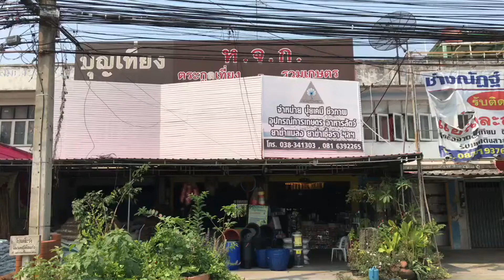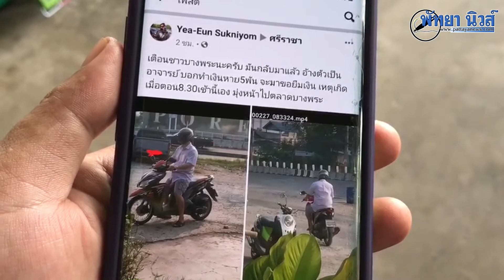มันมาอีกแล้ว โจรแสบอ้างตัวเองเป็นอาจารย์มหาลัยดัง หลอกยืมเงิน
เมื่อเวลา 12.00 น. วันที่ 27 กุมภาพันธ์ 2563 ผู้สื่อข่าวรายงานว่า ได้รับเรื่องร้องเรียนจาก นายพรพล สุขนิยม อายุ 38 ปี เจ้าของร้านขายปุ๋ยเคมี ชีวภาพ เลขที่155 156 ริมถนนสุขุมวิท ม.3 ต.บางพระ อ.ศรีราชา จ.ชลบุรี ว่าเมื่อเวลา 08.30 น. ของวันนี้ ได้มีคนร้าย อ้างตัวเองว่าเป็นอาจารย์ สอนหนังสืออยู่ที่มหาลัยดัง และเป็นลูกค้าประจำ ออกอุบายว่า ทำเงินสดตกหายบริเวณหน้าร้านจำนวน 5,000 บาท คนงานที่ร้านตนเองจึงเดินเข้ามาบอกตน โดยที่คนร้ายรายดังกล่าว ก็เดินตามหลังเข้ามาภายในร้านด้วย
          นายพรพล กล่าวต่อว่า สำหรับคนร้ายรายนี้ เป็นชาย อายุประมาณ 35-40 ปี สวมเสื้อเชิ้ดสีน้ำเงิน สวมกางเกงขาสามส่วน สีเทา รองเท้าแตะสีดำ สวมหมวกกันน็อคสีเทา ขับขี่รถจักรยานยนต์ ยี่ห้อ ฮอนด้า คลิก 125 สีแดงดำ ไม่ติดแผ่นป้ายทะเบียนมา ทั้งนี้ตนเองซึ่งเป็นคนติดตามข่าว พอเห็นชายคนนี้ ก็รู้สึกคุ้นๆ หน้า เหมือนเคยเห็นในข่าว ที่ก่อเหตุหลอกเชิกเงินหญิงสาว ร้านหมูปิ้ง บริเวณถนนเส้นทางลัดเก้ากิโล เขาน้ำซับ หน้าหมู่บ้านพาโนวิว ม.6 ต.ทุ่งสุขลา อ.ศรีราชา จ.ชลบุรี เมื่อวันที่ 15 มกราคม ที่ผ่านมา ตนเองก็บอกไปว่าไม่มีใครเก็บเงินได้ เพราะพึ่งจะเปิดร้าน หลังจากนั้นคนร้ายยังได้ออกอุบายต่อมา เค้าเป็นลูกค้าประจำที่ร้านนี้ จำไม่ได้หรือ หลังจากนั้นก็ได้ขอยืมเงิน 300 บาท จะเอาไปเติมน้ำมัน เพราะเงินหายไม่มีเงินติดตัวเลย โดยเมื่อตนเองได้ยินเช่นนี้ ก็ทราบเลยว่าเป็นคนร้ายแน่ๆ จึงได้บอกหลับไปว่าไม่มี ไม่ให้ และคนก็บอกคนร้ายไปอีกว่า หน้าตาคุ้นๆ เหมือนเคยเห็นในข่าว ก่อนที่คนร้ายจะรีบเดินออกจากร้านไปขึ้นรถจักรยานยนต์หลบหนีไป
       อย่างไรก็ตามตนเองก็ไม่ได้แจ้งความเอาเรื่องแต่อย่างใด เพียงแต่ต้องให้ชาวบ้านในพื้นที่ช่วยกันระวังคนร้ายในลักษณะนี้ และอยากจะให้ชาวบ้านบางพระ ได้ทราบข่าวว่า คนร้ายมันเข้ามาในพื้นที่แล้ว ให้ช่วยกันระวัง